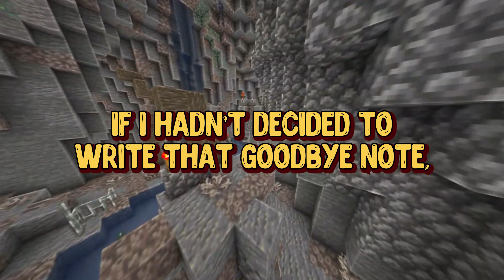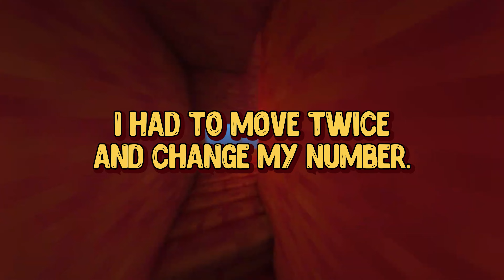How Did You Accidentally Dodge a Terrible Situation? | AskReddit Stories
Some stories I compile from the Reddit stories, stories I've heard from my friend and family, as well as personal stories when relevant.